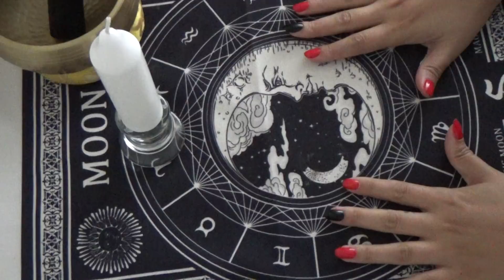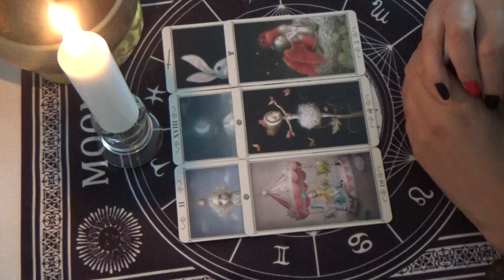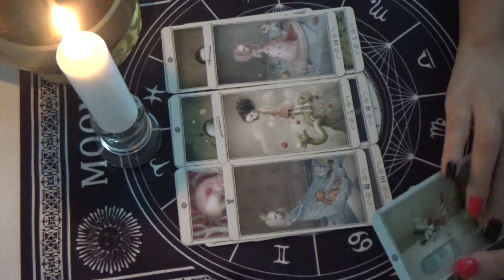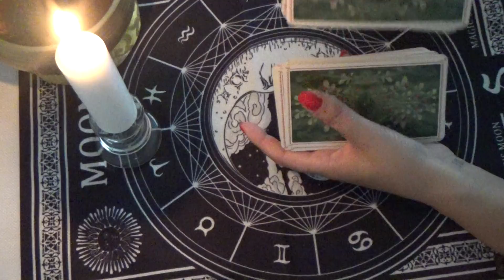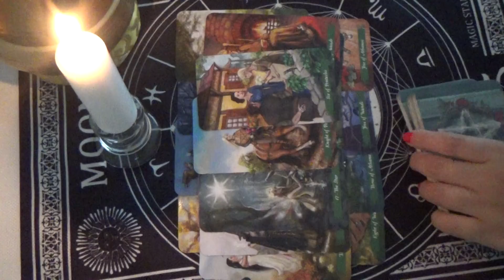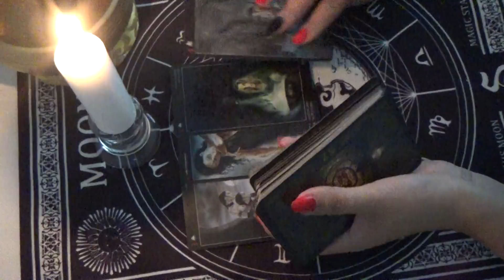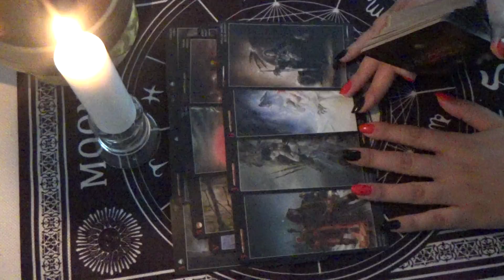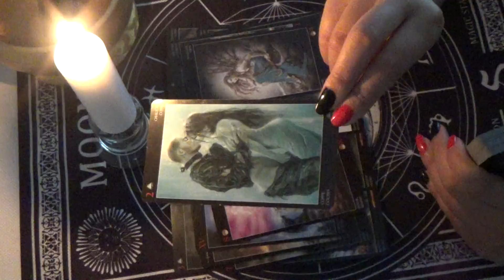What You Need To Hear Now?😉👆🕯Important Information From The Universe!! Pick a Card Tarot Reading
Melody by Meditative Mind
You now welcome to visit my new channel:

Pile 1 : 02:40
Pile 2 : 18:08
Pile 3 : 27:52